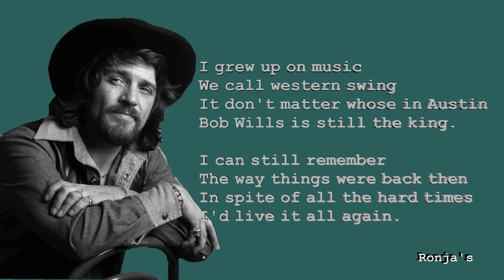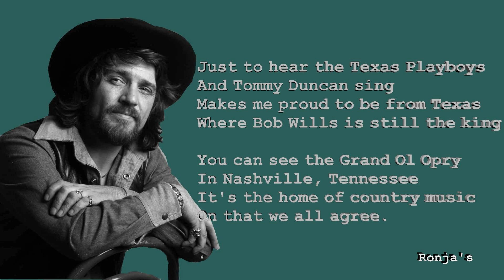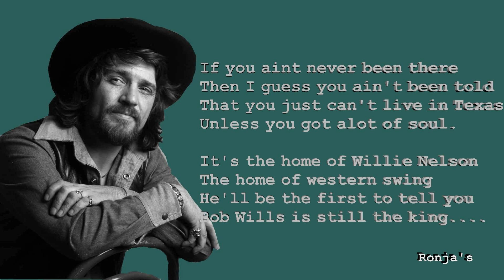Waylon Jennings ~ "Bob Wills Is Still The King"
"Bob Wills Is Still the King" is a song written and performed by American country music artist Waylon Jennings, as a tribute of sorts to the Western swing icon Bob Wills